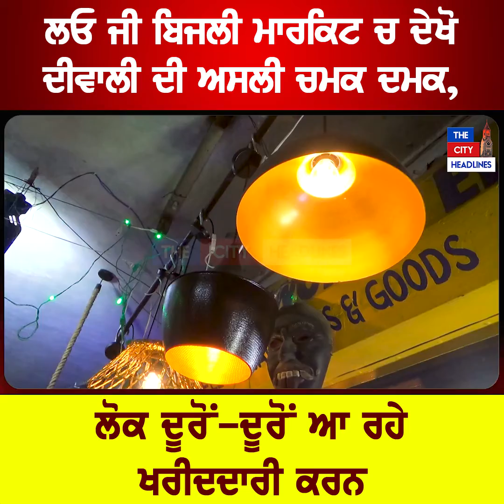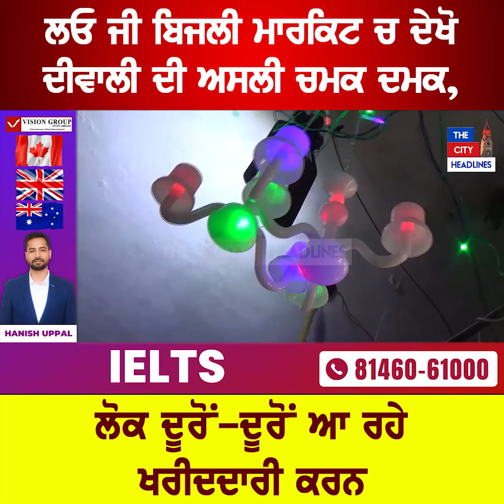ਲਓ ਜੀ ਬਿਜਲੀ Market ਚ ਦੇਖੋ Diwali ਦੀ ਅਸਲੀ ਚਮਕ ਦਮਕ, ਲੋਕ ਦੂਰੋਂ-ਦੂਰੋਂ ਆ ਰਹੇ ਖਰੀਦਦਾਰੀ ਕਰਨ